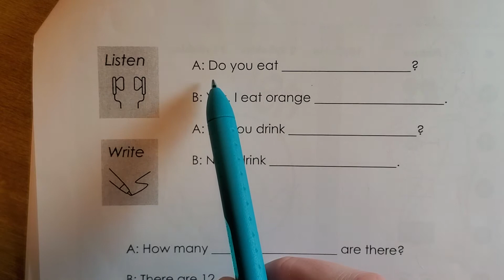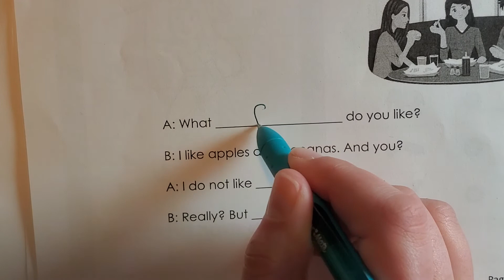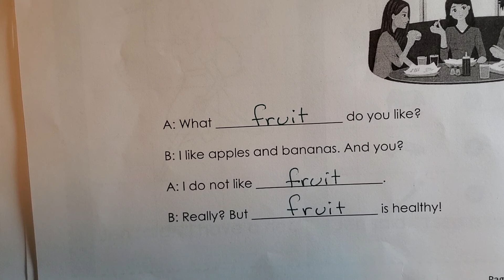Dialogs - Thu. Feb. 18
Listen and repeat. Write the word on the line.